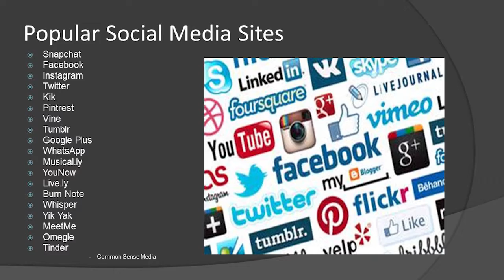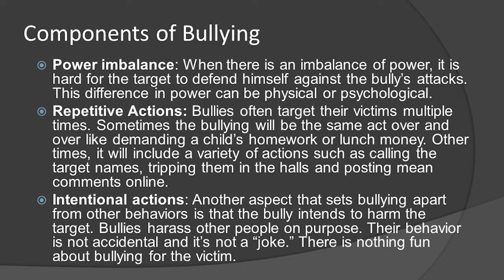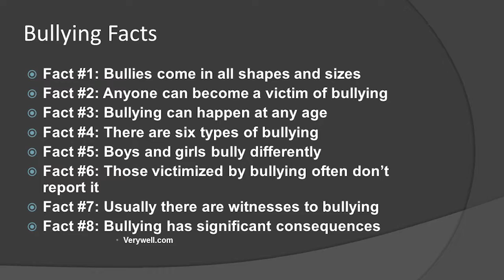Bullying - Part 2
Melissa Graham, PhD, is a San Antonio Police Department (SAPD) Psychologist. She is a member of the SAPD Hostage Negotiation team and an instructor in the SAPD Basic Hostage Negotiation School. Dr Graham also provides therapy to officers and their families, as well as counsels officers who have been involved in critical incidents. In this 5-part video series, Dr. Graham discusses  the different types of bullying and how bullying changes based on age. A special focus will be on the prevalence of cyberbullying.

Part 2 includes bullying and social media, types of bullying reported, components of bullying and bullying facts.

Clarity Child Guidance Center hosted this community presentation on September 29, 2016.Description